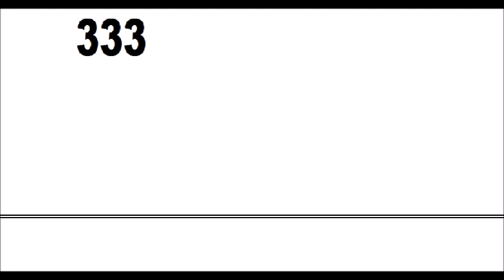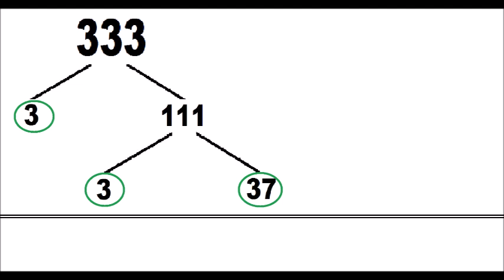Scomposizione in fattori primi di 333. Metodo ad albero per scomporre 333 in fattori primi.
Scomposizione in numeri primi di 333 . Fattori primi di 333, con il diagramma ad albero. Fattorizzazione di 333 con un metodo grafico e visuale. Il video ed il contenuto rappresenta un complemento grafico del argomento matematico: Scomposizione di un numero in fattori primi.